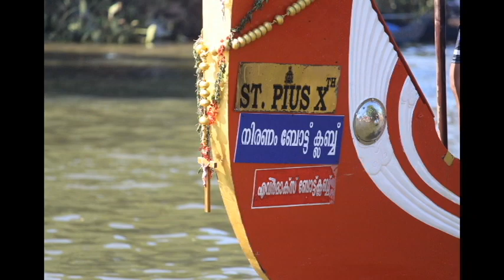Boat Race through my lens # 9